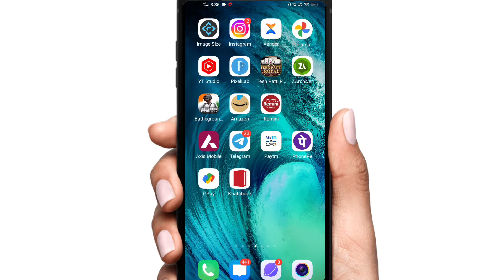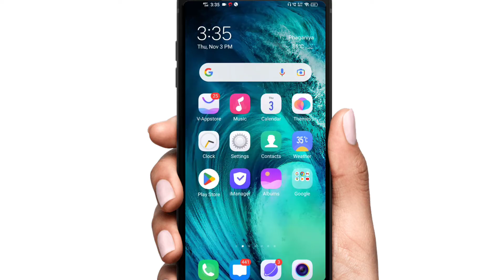TELEGRAM PER PHOTO SAVE KAISE KERE